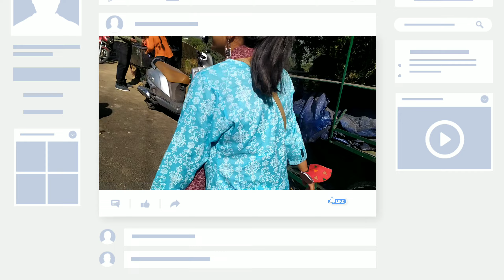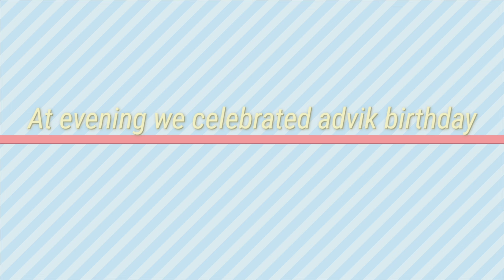GET TOGETHER WITH WIFE FAMILY